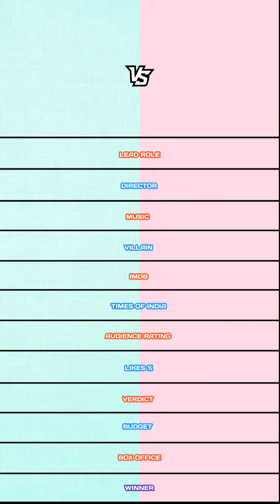Leo vs Kgf comparison